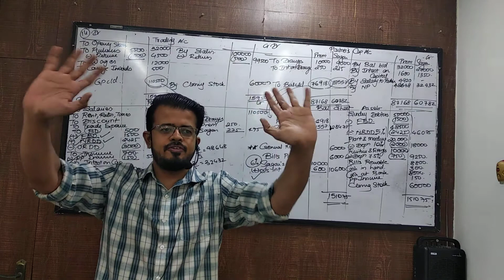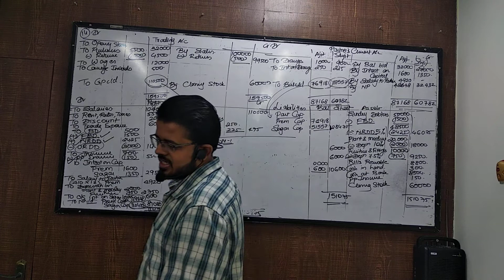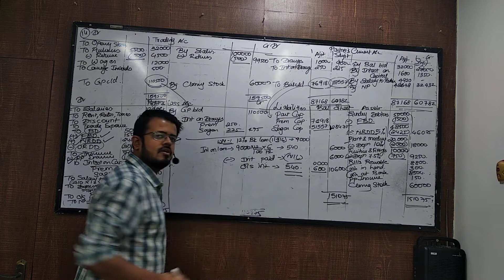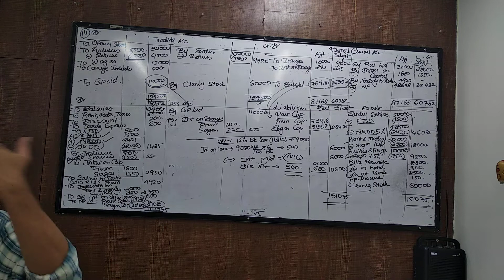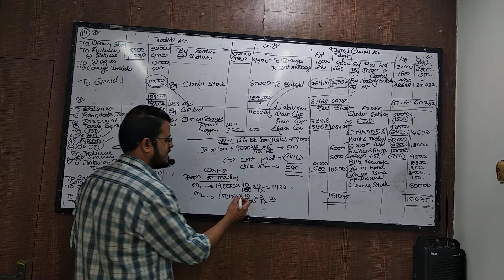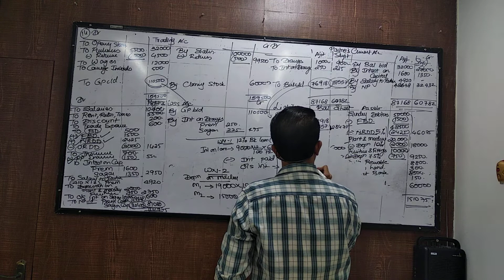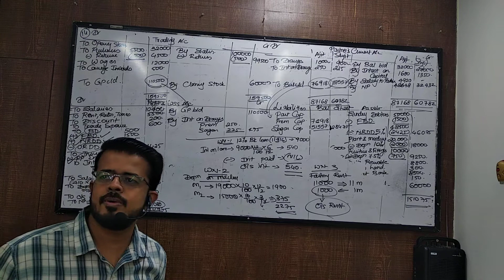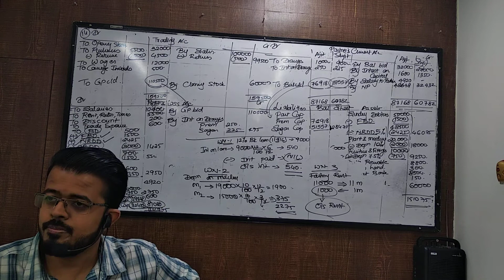may 9 syjc final accounts part 3